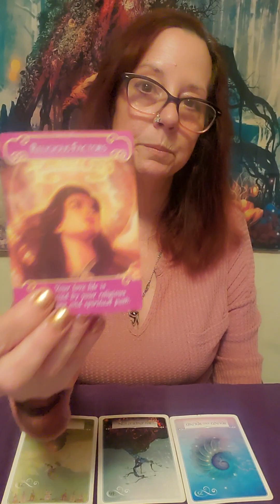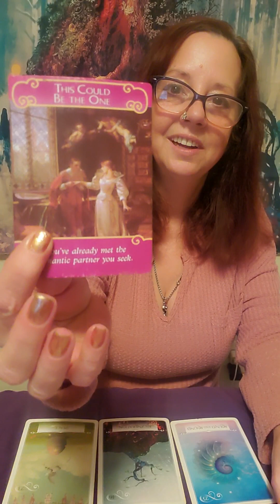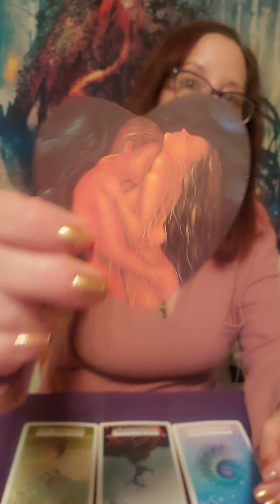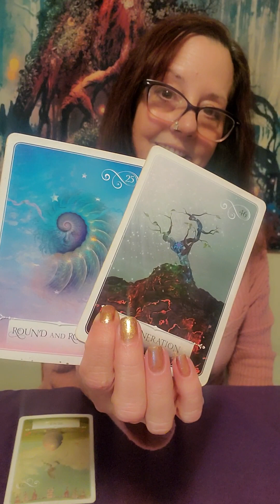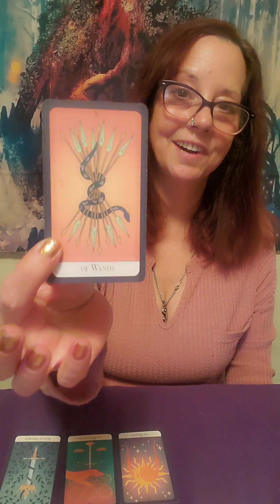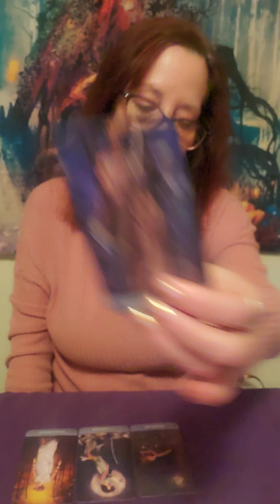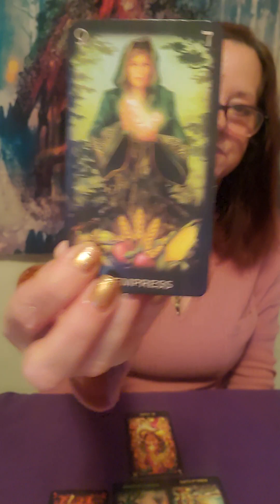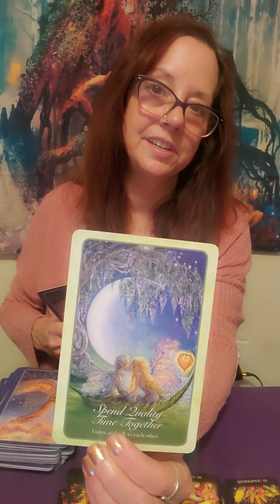Sag your being magnetically pulled to this soulmate again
you are radiant